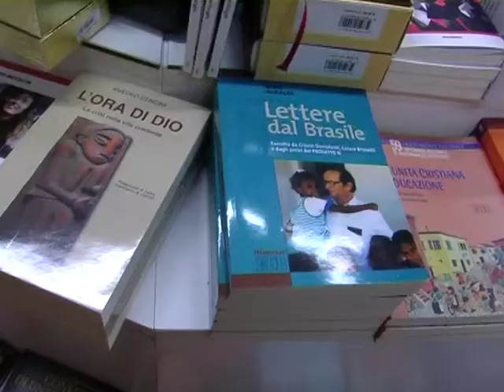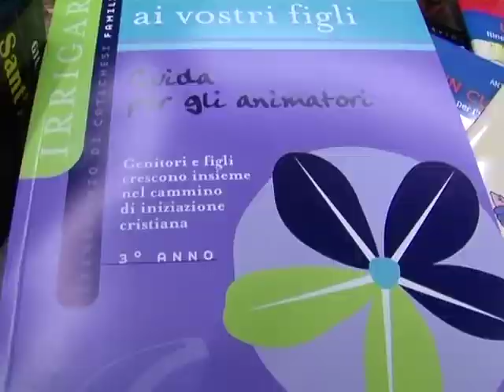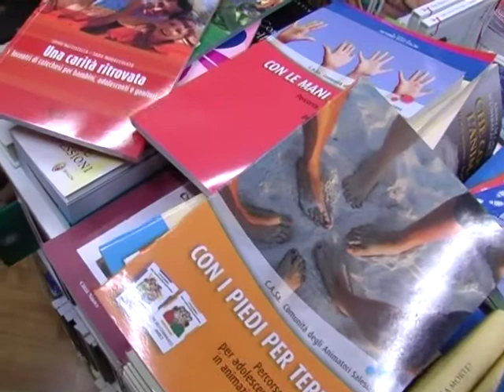Verso Testimoni digitali /1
12PORTE - 11 marzo 2010 - Lo abbiamo ricordato più volte: il 24 aprile prossimo, Papa Benedetto XVI incontrerà tutti coloro che nel mondo ecclesiale sono impegnati nellambito della comunicazione e della cultura, nel contesto del grande evento ecclesiale Testimoni digitali. Abbiamo chiesto a Padre Alfio Filippi, direttore delle Edizioni Dehoniane di Bologna, di illustrarci il panorama delle editrici cattoliche italiane.